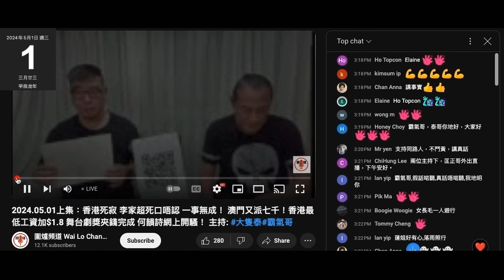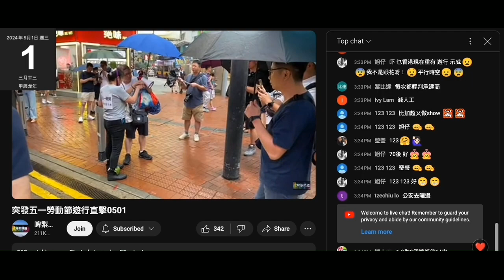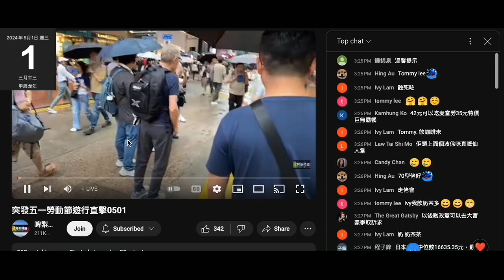20240501 圍爐賤種陳榮泰鳩吹打女人偷錢賊林匡正紅日要休息，點知俾腦殘篤爆賤種泰講大話，偷錢賊死咗去銅鑼灣扮記者扮勤力扮辛苦呃課金。賤種泰仲吹每個月要靠P錢營運條頻道，唔再提飲飲食食車馬費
偷錢賊擺明擺款啦，根本唔撚尊重另外兩條賤種，3點兩邊開始直播
咪撚話本頻道分化，事實擺在眼前
呢舖腦殘都做到證

偷錢賊個標題仲吹突發，突乜撚嘢發，3點前去到銅鑼灣做好準備，搭正 3 點開始直播，咁叫突發？